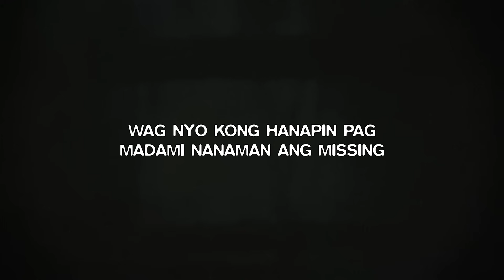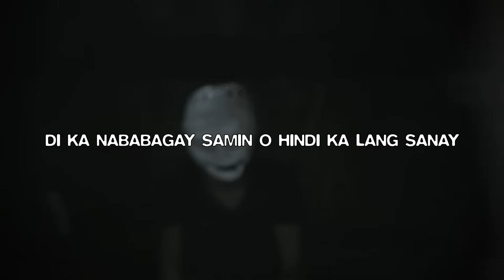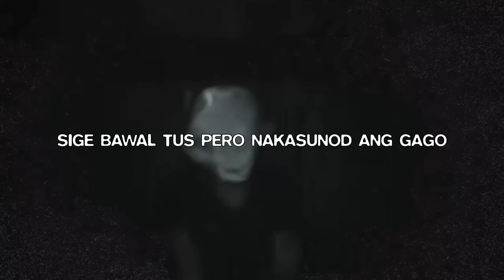TU$ BROTHER$ - ASTA LA VISTA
Written by Al Tus, Rudyrude
Produced, Mixed, and Mastered by Yung Bawal
Visualizer by Cheese
Released under WAYBETTR